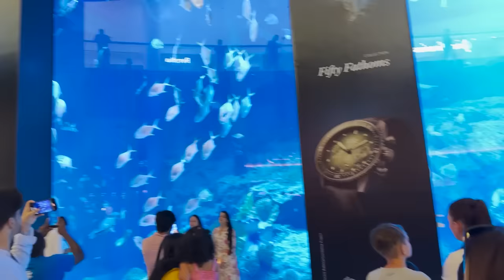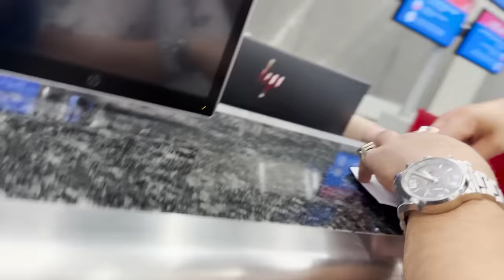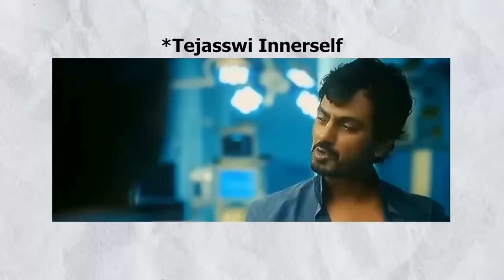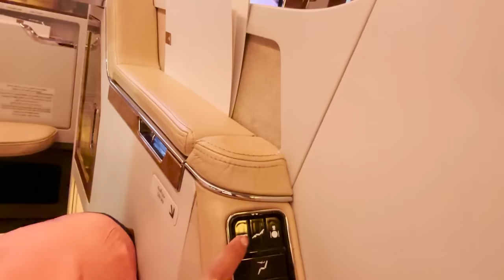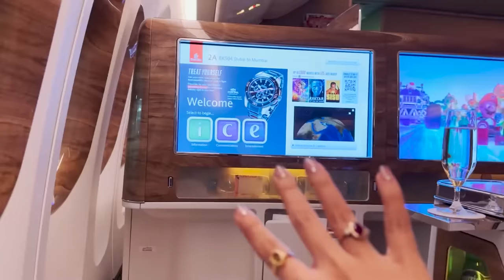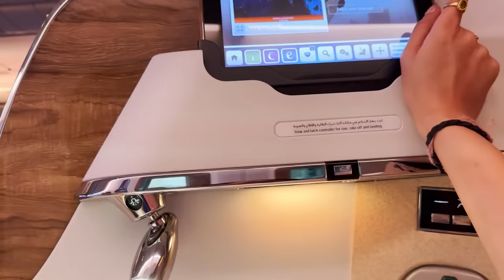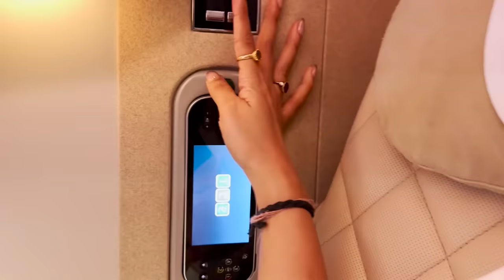Itni Gold mai toh Range Rover Aajati | Flying Business Class to Dubai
Embark on a thrilling journey with me, @KaranKundrraOfficial, and @tejasswiprakash413 in Part 2 of our Dubai Travel Vlog! . Join us as we dive into the culture, savor local cuisines, and create unforgettable memories in the heart of Dubai. This is more than a travel vlog; it's a front-row seat to the magic and excitement that Dubai has to offer. Buckle up for a virtual escapade like no other!